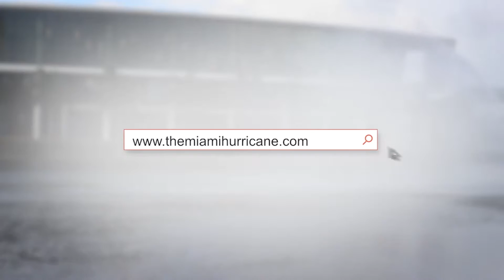"Unlimited' Campaign Manager on SG Election Win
by AMANDA HERRERA and TOMMY FLETCHER